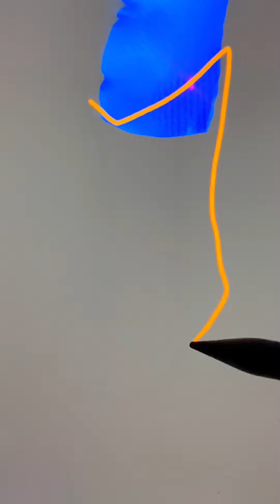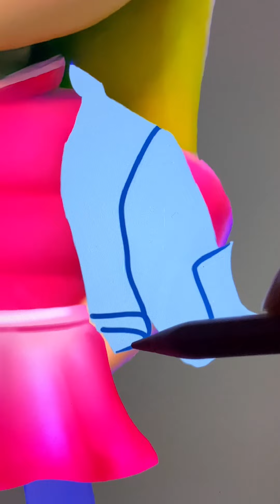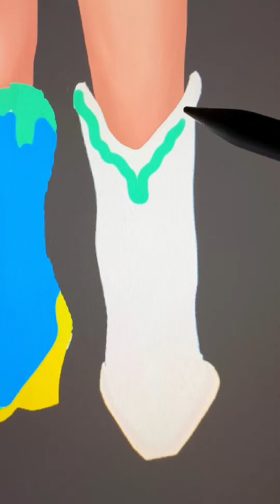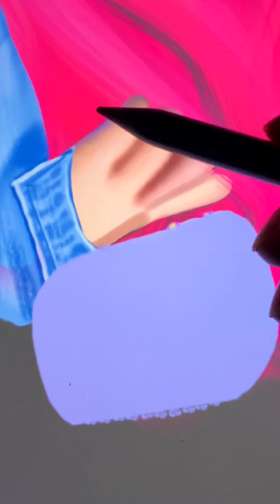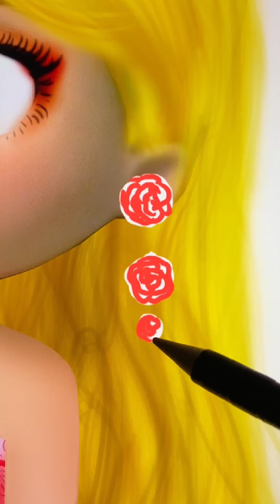Ryder Pawpatrol, Katie Mixed My Little Pony - Pawpatrol Transformation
Thank youuu!!!